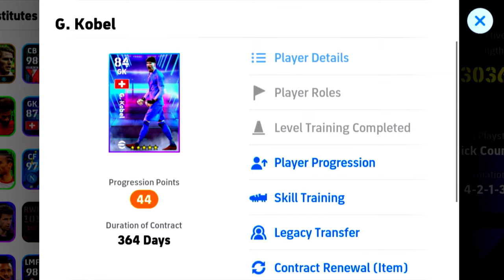HOW TO TRAIN G KOBEL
g kobel efootball 2024, g kobel efootball max level, g kobel efootball 2024,

showtime ronaldo,102 rated showtime ronaldo,christiano ronaldo showtime,

samuel lino efootball 2024,potw samuel lino review,samuel lino efootball 2024 review,

di maria efootball 2024, di maria efootball 2024 max level, di maria efootball 2024 potw, di maria efootball 2024 mobile, di maria review efootball 2024, how to get di maria in efootball 2024, racikan di maria efootball 2024, racikan di maria efootball 2024 standard

thuram efootball 2024, m thuram efootball 2024,
thuram review efootball 2024,

diaby efootball 2024, diaby efootball 2024 max level, moussa diaby efootball 2024, racikan m diaby efootball 2024,diaby review efootball 2024 mobile,

neymar epic card efootball, neymar epic card efootball review, neymar epic card efootball max level, neymar santos epic card efootball, neymar jr epic card efootball,neymar efootball 2024,

best nominating contract players efootball 2024, new nominating contract efootball 2024 best player,

gimenez player of the month,

eFootball 2024 reviews
Best eFootball 2024 strategies
eFootball 2024 player ratings
Competitive eFootball 2024 matches
eFootball 2024 teams
Latest eFootball 2024 updates
eFootball 2024 online tournaments
eFootball 2024 tactics
 Pro tips for eFootball 2024,